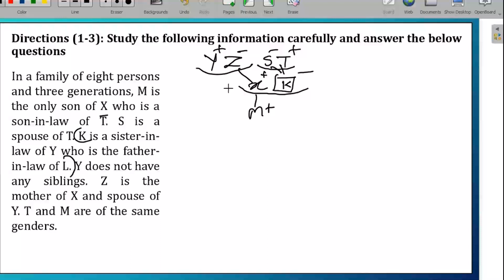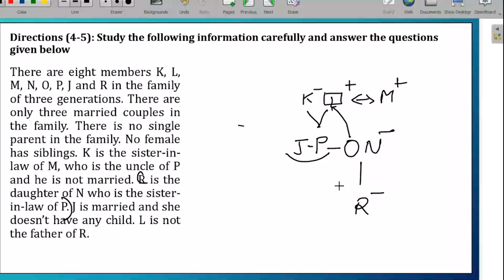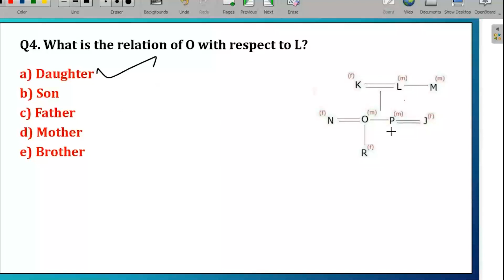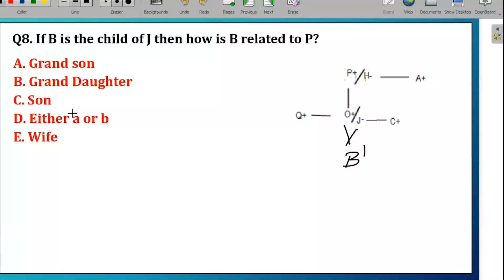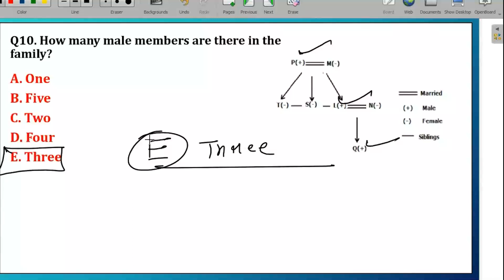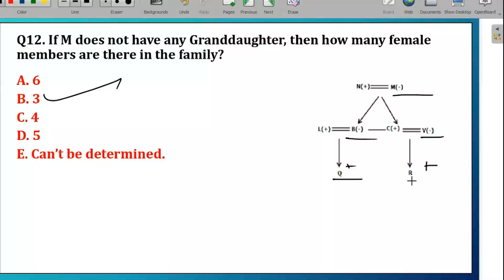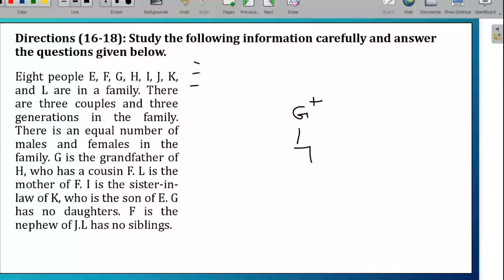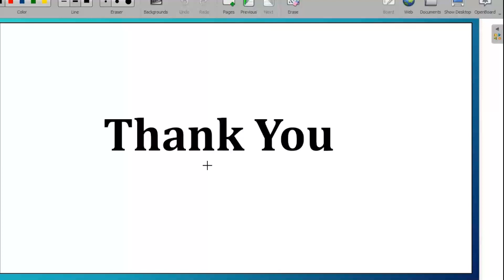BARTI - IBPS - Reasoning Ability Day 17 Blood relation Part 2 by Paritosh Pandey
BARTI - IBPS - Reasoning Ability Day 17 Blood relation Part 2 by Paritosh Pandey, Friday, 19/01/2024, (Lecture - 17)